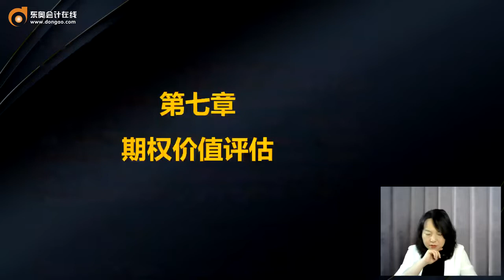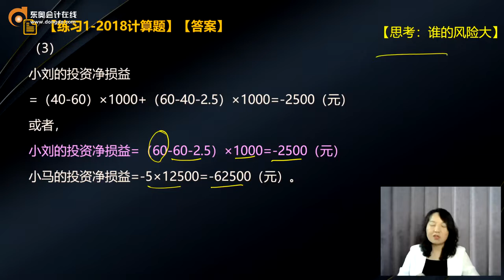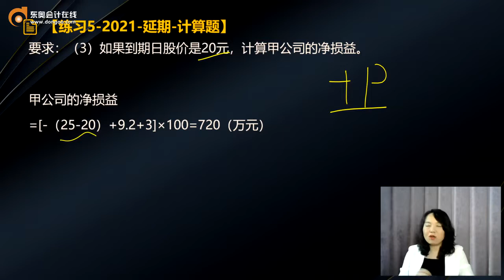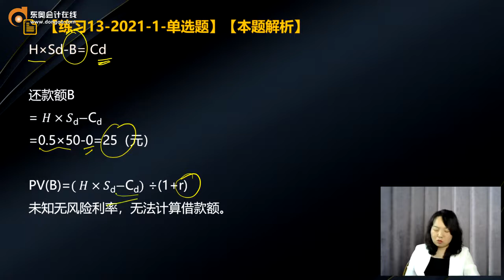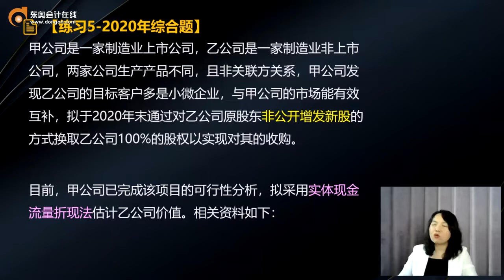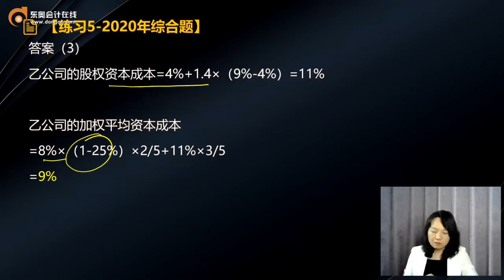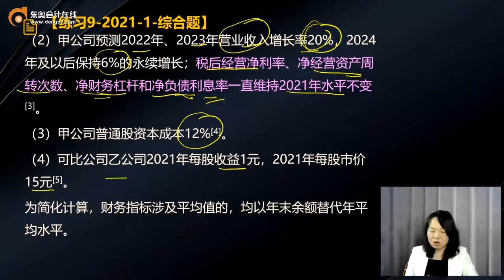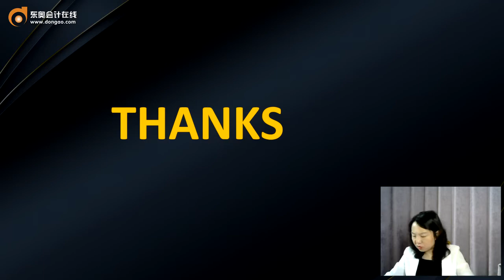2022 CPA 财务管理 陈庆杰 逐章真题带刷班第6讲 期权价值评估、企业价值评估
2022 CPA 财务管理 陈庆杰 逐章真题带刷班